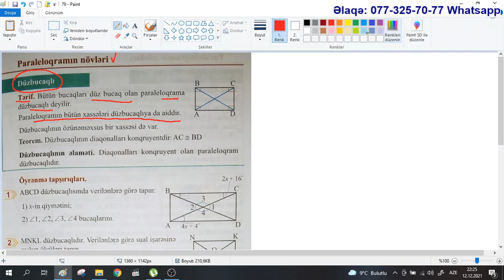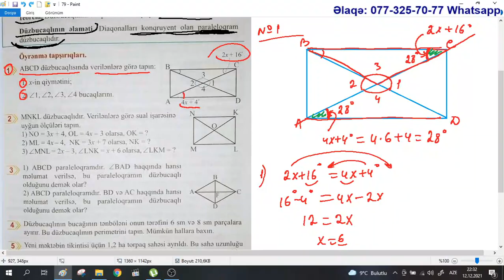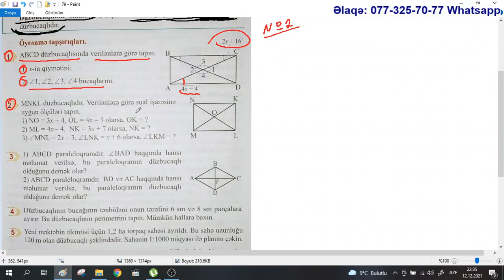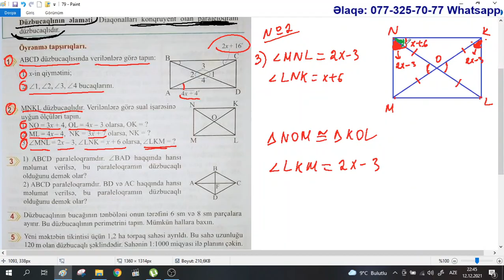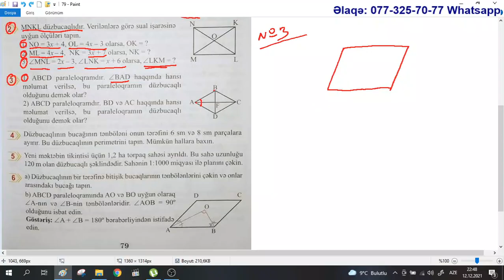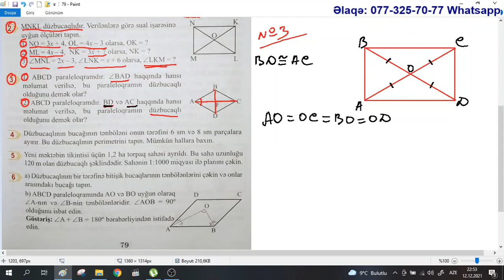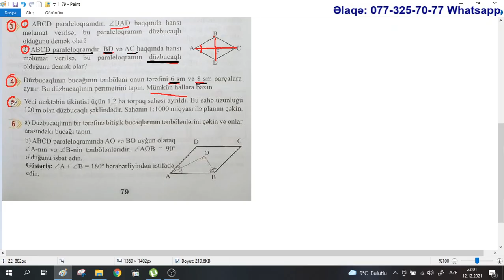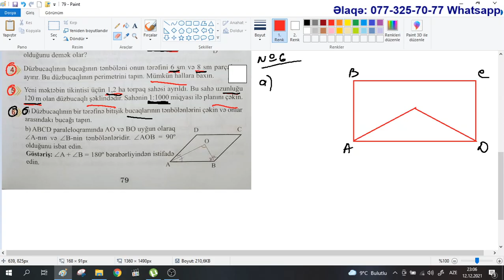Riyaziyyat 8 ci sinif. Səhifə 79. Paraleloqramın növləri. Düzbucaqlı / Aynurə Abdullayeva